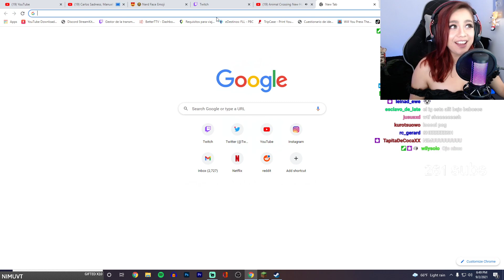nimu le dona 10 subs a Sofi🙀🙀